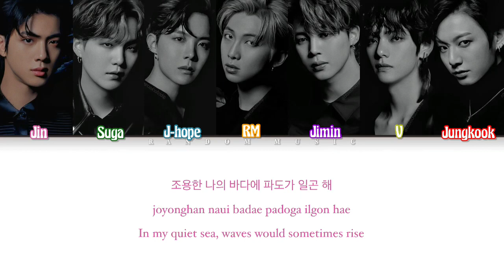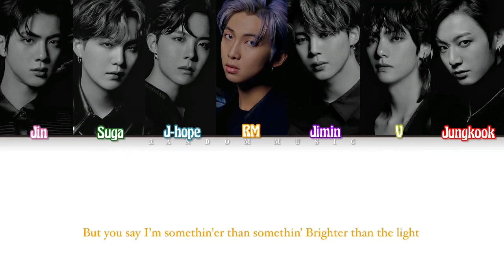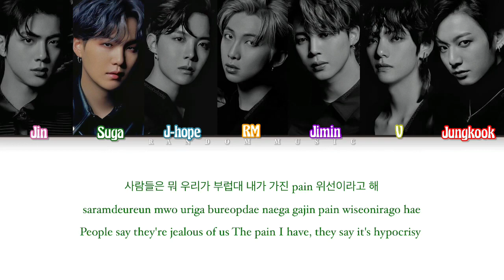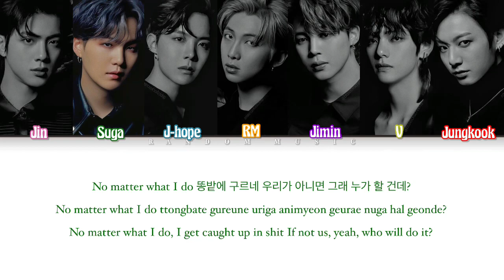BTS - Louder Than Bombs [Low Pitch] (Color Coded Lyrics Eng/Rom/Han/가사)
Song ♫: Louder Than Bombs
Album: MAP OF THE SOUL : 7
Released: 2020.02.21